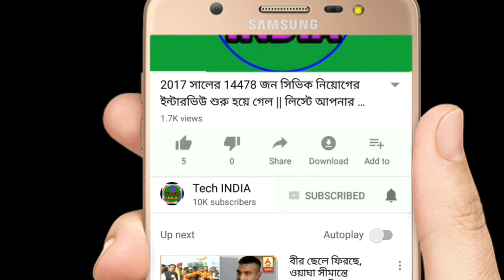সিভিক ভলান্টিয়ার্স, হোমগার্ড সহ পুলিশ কর্মীদের ডিউটি ২ ঘন্টা কমিয়ে ৬ ঘন্টা করা হলো। Breaking news...